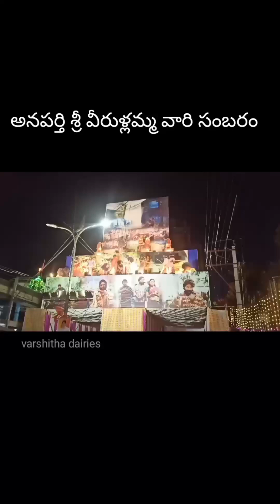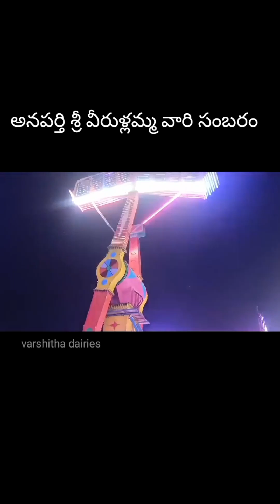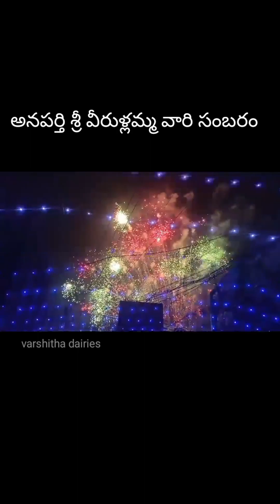అనపర్తి శ్రీ వీరుళ్లమ్మ వారి సంబరం